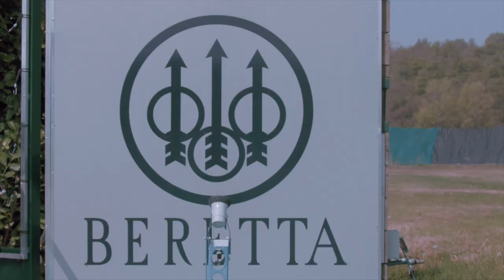Beretta Collezione Competition 2022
Trap, Skeet, Sporting: Beretta abbraccia le varie discipline del mondo del tiro a volo con un'evoluzione continua di soluzioni innovative per praticare l'attività sportiva in condizioni di massima performance e comfort.